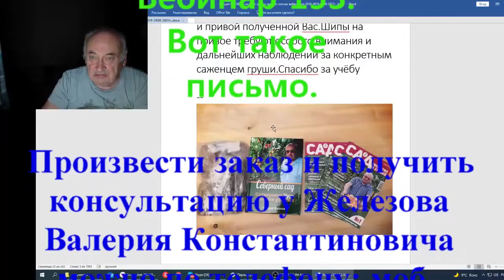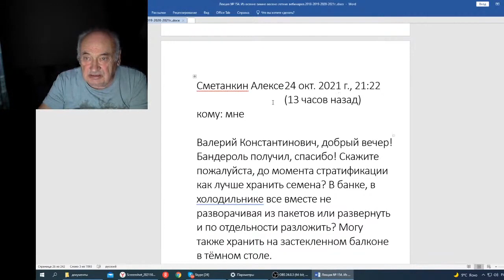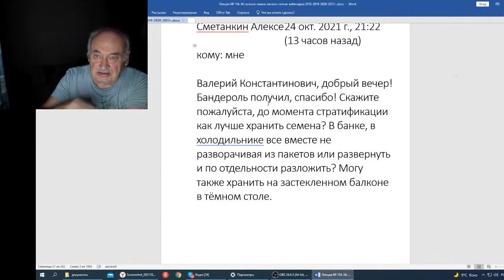Железов В Вебинар 154 Вот такое письмо